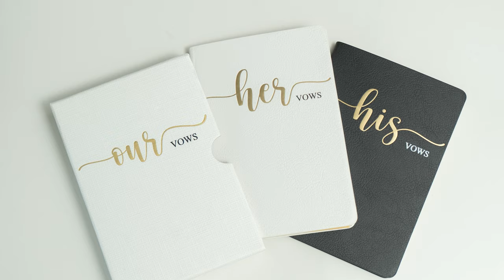Mr & Mrs Williams Wedding Movie 7 29 23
Our Big Day 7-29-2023 Cancun Mexico. We hope you all enjoy the video of our day as much as we did when we were there.

ALL AUDIO/MUSIC USED IN THE VIDEO I DO NOT OWN FOR ANY COPYRIGHTS. ALL CREDIT DUE TO ALL ARTISTS.

PHOTOS AND VIDEO TAKEN BY : CLOUT MEDIA L.L.C